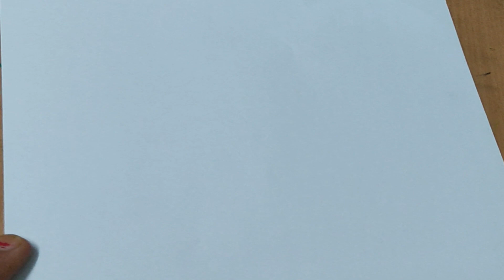How To Draw Easy And Simple Garden Scenery || बगीचे का सुंदर दृश्य कैसे बनाएं Tanu's Villa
Easy Garden Scenery Drawing for Beginners | How to Draw Simple Scenery of Garden Step by Step.

How to draw easy Garden scenery with color pencils for beginners.

In this video, I am going to draw a very simple scenery of Garden.

By watching this video, we can learn about how to draw easy nature scenery, how to draw easy Garden scenery and how to color the scenery .